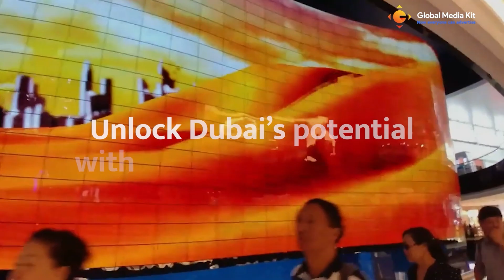Elevate Your Brand with High-Impact LED Advertising at Dubai Mall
Stand out amidst Dubai's iconic skyline with our high-impact LED Wall at Dubai Mall, showcasing captivating advertisements that attract millions of visitors and position your brand in the heart of the city's upscale ambiance. Join us today and unlock the power of outdoor advertising in Dubai